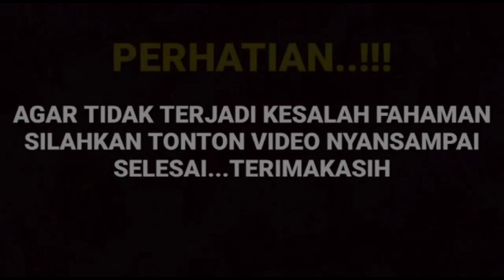Heboh ungkapan Arya saloka mengenai keromantisanya dengan Amanda tegang tapi romantis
__SEKIAN & TERIMAKASIH___